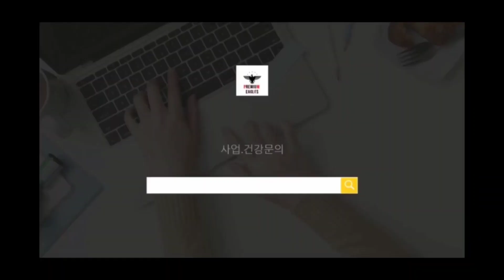독일PM 피엠인터내셔널 비타민을 먹지 말아야 하는 사람??? 2종으로 60가지이상 영양소 케어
독일피엠은 건강기능식품 입니다.
약은 아니지만 우리몸의 크고 작은 증상들을 케어해주죠.
우리몸은 영양소가 하나둘씩 부족해지면서 아프기 시작합니다.
매일매일 빠져나가는 영양소를 매일매일 채워야 나의 신체기능이 정상적으로 작동한다는 사실 기억해 주세요^^

프리미엄 이글스 조효라 입니다 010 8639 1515

더궁금하시다면 효라의 독일PM 블로그 클릭!

카카오톡 아이디 hyora1515